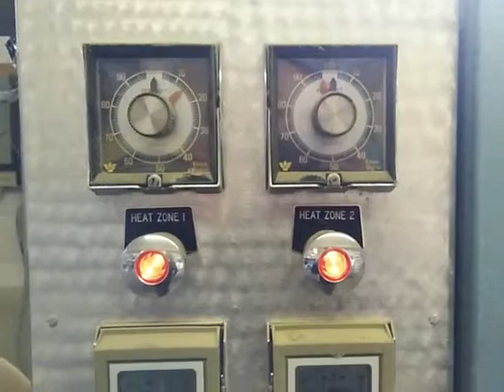Plastimach Used Thermoformers, CNC Routers, Die Cutters, Extruders, and Vacuum Forming Equipment